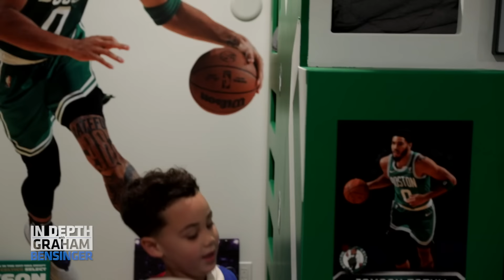Jayson Tatum to son Deuce: I was better than you at 4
We’re in the Boston area at the home of Jayson Tatum’s mom, Brandy Cole. Jayson and his son Deuce offer up a look at Deuce’s playroom and bedroom, then we head outside to the putting green and basketball court. Jayson talks of lessons he’s teaching Deuce, including how Jayson has worked hard to get to where he is today.